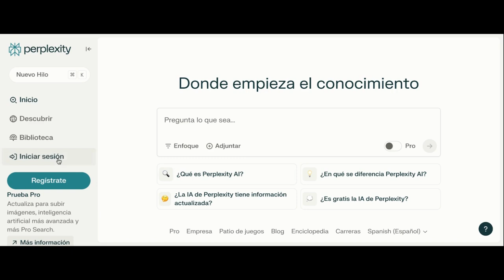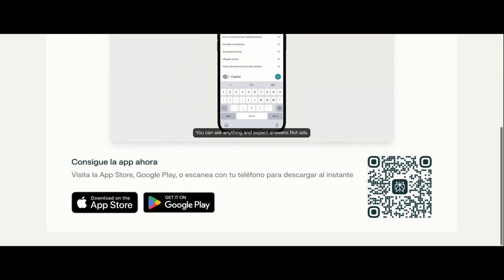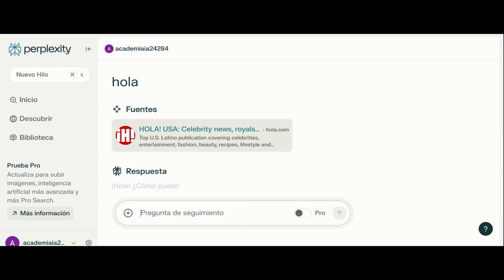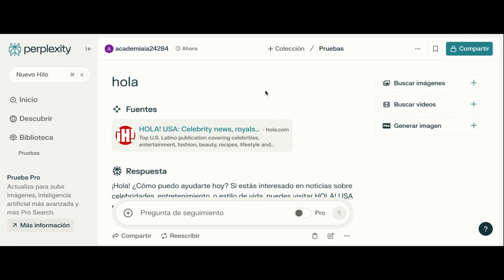Cómo CREAR CUENTA en perplexity (Paso a Paso) ✅ REGISTRARSE 100% GRATIS